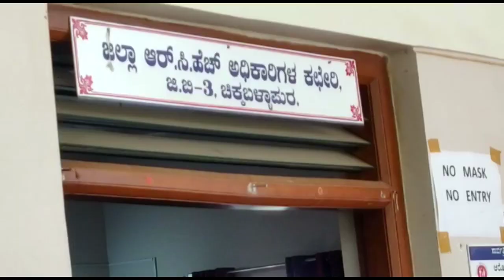ಹೊರಗುತ್ತಿಗೆ ನೌಕರರು ಜಿಲ್ಲಾಧಿಕಾರಿ ಕಚೇರಿ ಮುಂದೆ ಪ್ರತಿಭಟನೆ ನಡೆಸಿ‌ ಜಿಲ್ಲಾ ಆರ್.ಸಿ .ಎಚ್. ಅಧಿಕಾರಿಗಳಿಗೆ ಮನವಿ ಸ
ANMR News Chintamani ಹೊರಗುತ್ತಿಗೆ ನೌಕರರು ಜಿಲ್ಲಾಧಿಕಾರಿ ಕಚೇರಿ ಮುಂದೆ ಪ್ರತಿಭಟನೆ ನಡೆಸಿ‌ ಜಿಲ್ಲಾ ಆರ್.ಸಿ .ಎಚ್. ಅಧಿಕಾರಿಗಳಿಗೆ ಮನವಿ ಸಲ್ಲಿಕೆ